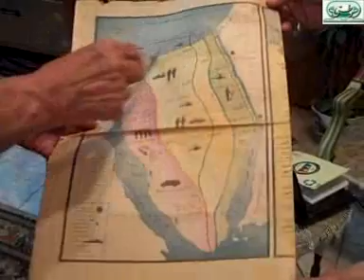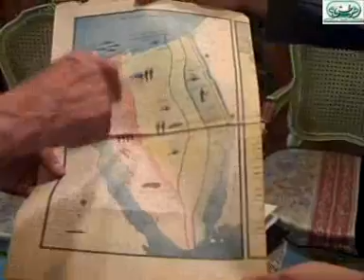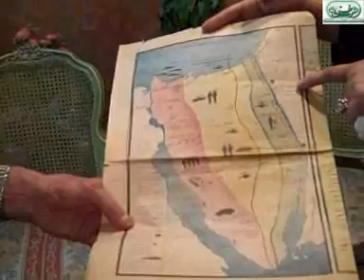حوار جريدة وطنى مع اللواء عبدالمنعم السعيد